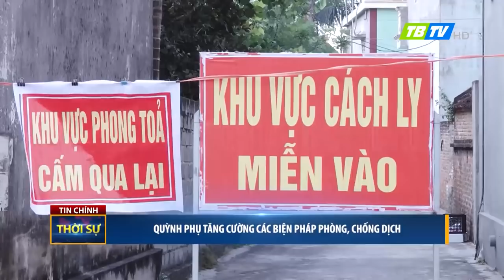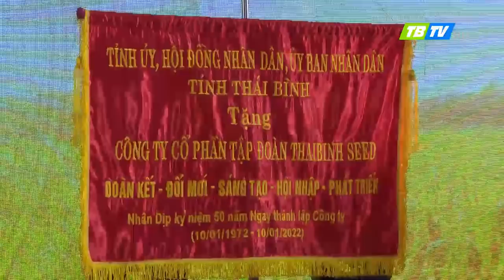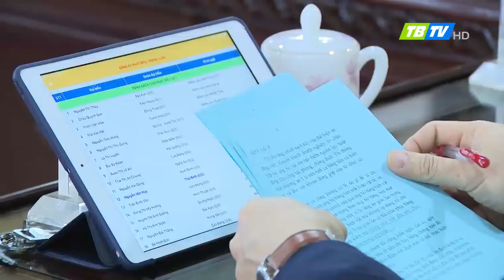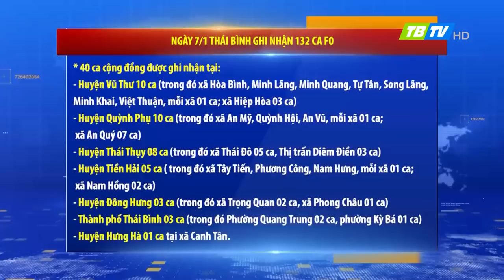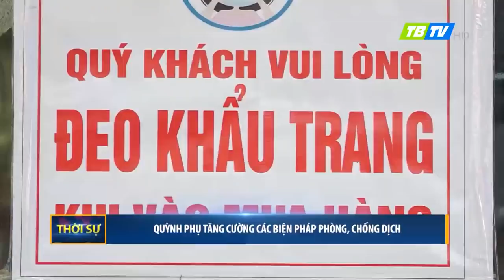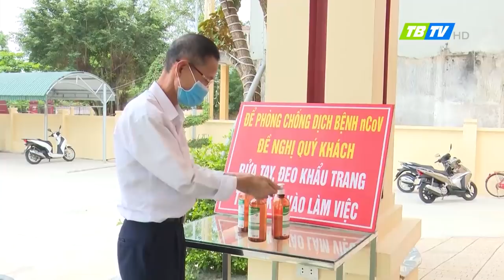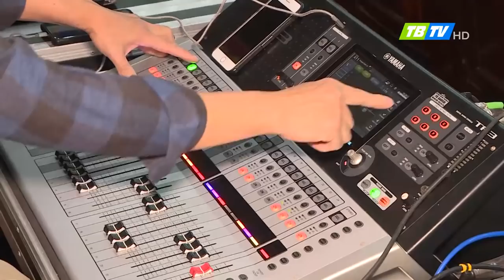Thời sự Thái Bình 7-1-2022 - Thái Bình TV